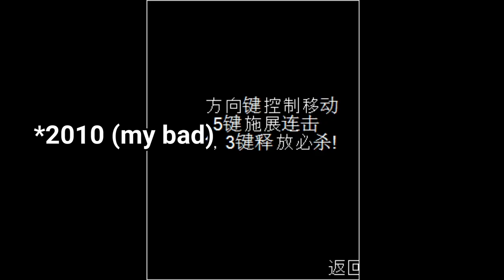King of Fighters Games for Java Review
Here is a list of King of Fighters games I've found for Java:
1. King of Fighters RPG 2009
2. King of Fighters M2
3. King of Fighters 2013
4. King of Fighters 2012
5. King of Fighters 2010
Bonus: King of Brawl